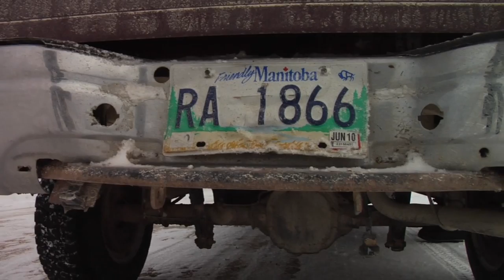Churchill, Canada's Polar Bear Alert Program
Conservation Manitoba Wildlife Manager Daryll Hedman explains the forward-thinking Polar Bear Alert program. It helps the residents of Churchill, the polar bear capital of the world, avoid human-polar bear conflicts.